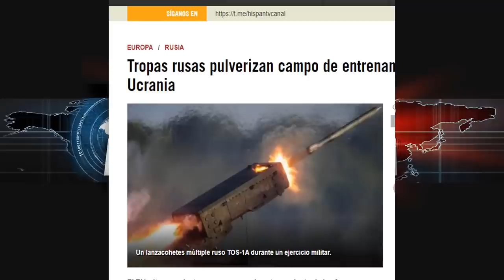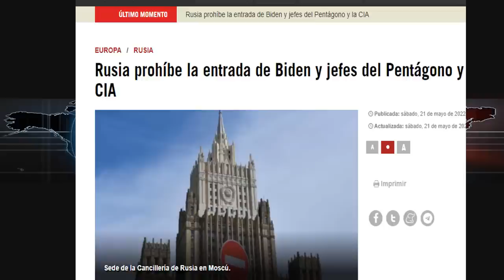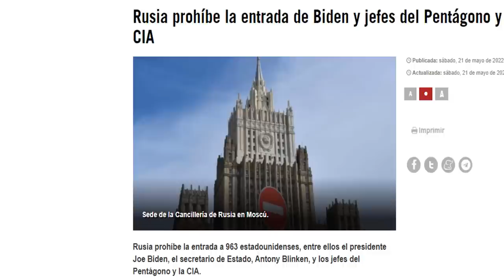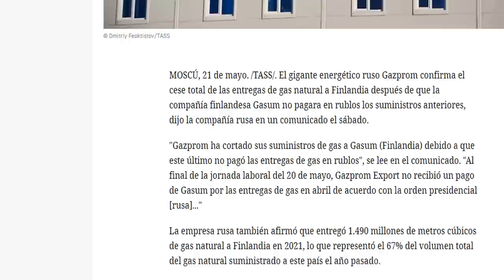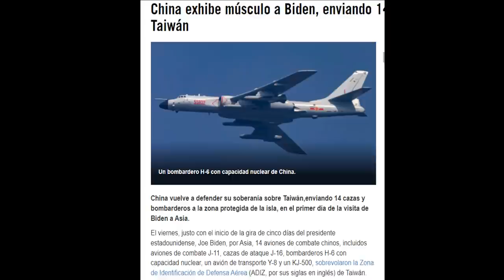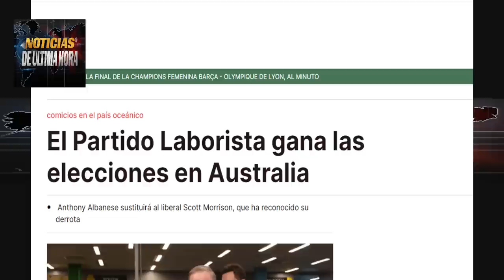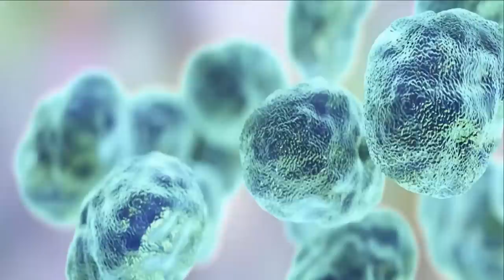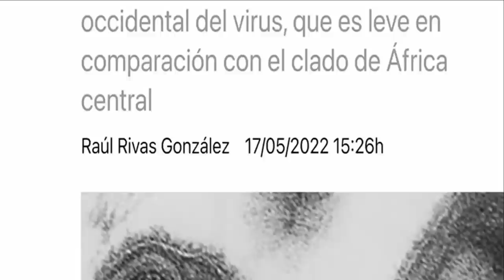🚨Reino Unido propone emplazar armas OTAN en Moldavia Guerra Rusia Ucrania noticias 22 mayo de 2022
ÚLTIMA HORA Noticias internacionales hoy 22 de mayo de 2022 ultimas noticias ucrania Rusia.
Reino unido propondrá que se pueda desplegar armas de la OTAN en el pais de Moldavia .
Rusia pulverizo campos de entrenamiento militar en Ucrania.
China muestra su poderío naval a Joe biden en su visita que realiza al continente asiático.
La Isla de Taiwan decidió prontamente ir a interceptar la flota de aviones que sobre volaron cerca del espacio aéreo de la zona de identificación de Taiwan.
Ucrania cuestionó la ayuda tardia de Alemania y en las ultimas horas la ministra de la defensa germana dijo que llegaria muy pronto los tanques de guerra Guepard para las fuerzas ucranianas y seguir su lucha contra las tropas rusas.
Rusia aplica de nuevo el ojo x ojo sancionados varios funcionarios del gobierno biden sanciones que van en reciprocidad con las ultimas sanciones impuestas por occidente al gobierno de vladimir putin.
Hungria dice no al veto del petroleo ruso a pesar de las presiones que viene recibiendo desde occidente.
Reves para biden pierde el poder uno de los aliados importantes en la zona del mar pacifico el presidente Scott Morrison perdió la reeleccion contra el partido de los laboristas en australia.

informes sobre la nueva enfermedad llamada el v1rus del mono .

Noticias internacionales hoy 22 de mayo de 2022 noticias Ucrania Rusia crisis energética europa.
Noticias de Colombia Hoy 22mayo
Noticias suecia y finlandia hoy 22 de mayo de 2022.
noticias volodimir zelensky hoy 22 de mayo de 2022
noticias ultimas ucrania rusia hoy 22 de mayo de 2022
noticias italia hoy 22 de mayo